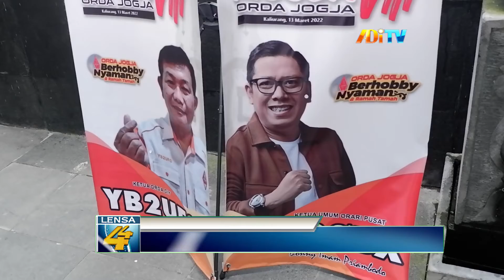MUSDA KE VIII, ORDA DIY TINGKATKAN SINERGI DENGAN MASYARAKAT DAN PEMERINTAH